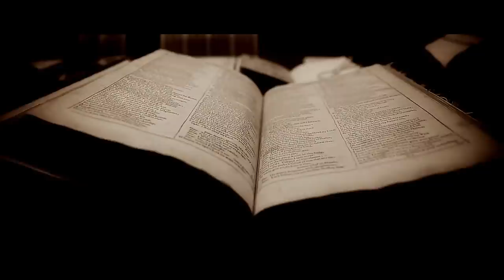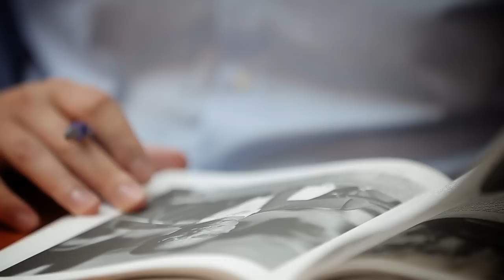Ode to the Library: Widener Turns 100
Narrated by John Lithgow ’67, "In the Library" by Charles Simic is a love letter to libraries that celebrates books and those who watch over them. We share this while marking the 100th anniversary of the opening of the Harry Elkins Widener Memorial Library, Harvard’s flagship library.

Built with a gift from Eleanor Elkins Widener, the library is a memorial to her son, Harry, Class of 1907, an enthusiastic young bibliophile who perished aboard the Titanic. Today, his legacy constitutes the heart of the vast Harvard system of more than 70 libraries that support research, teaching, learning, and innovation.

On June 19, the Harvard Library will celebrate the Widener centennial with a community event.